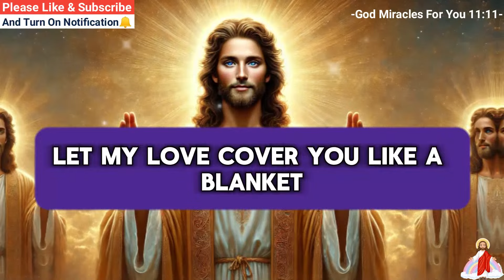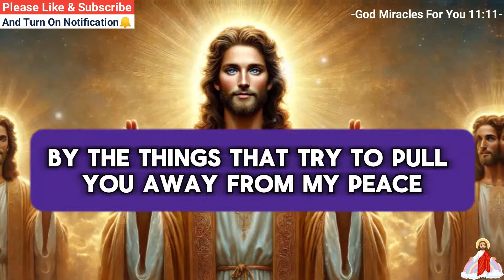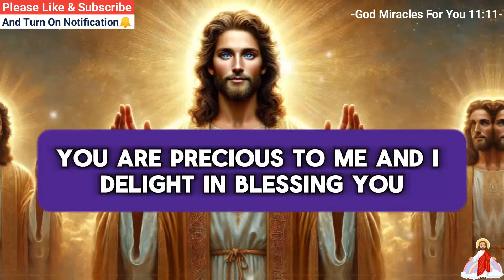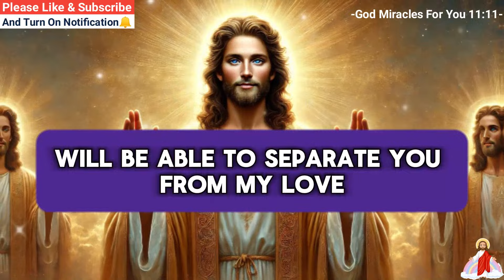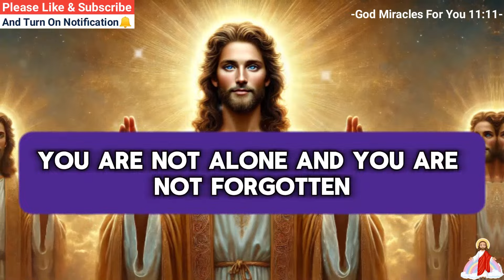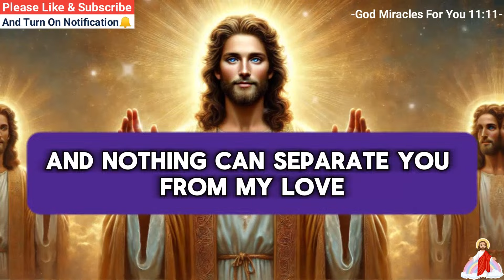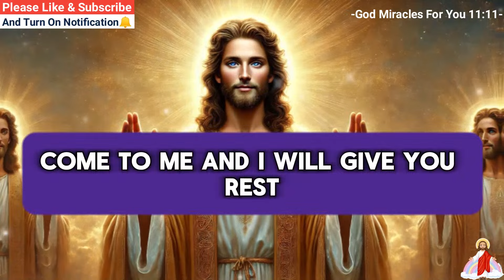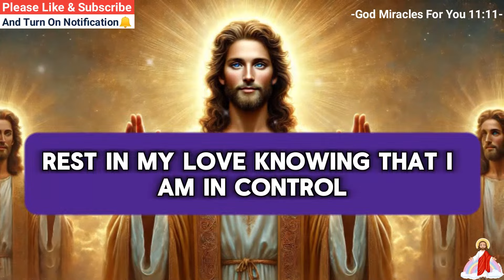🛑 ARCHANGEL MICHAEL IS TRYING TO WARN YOU ABOUT SOMETHING THAT IS GETTING OUT OF YOUR...